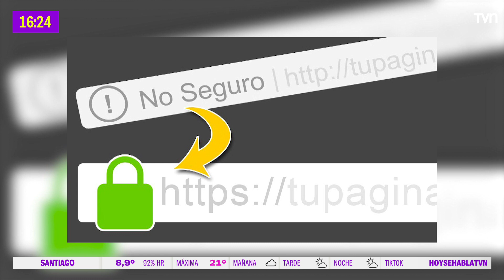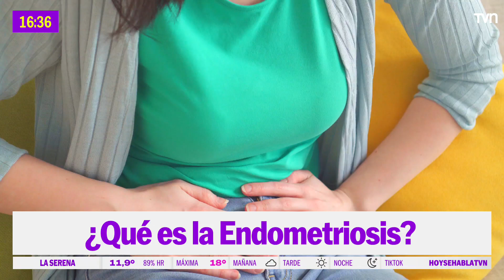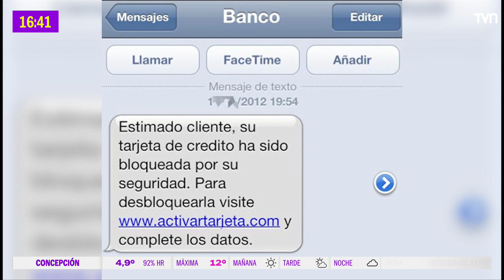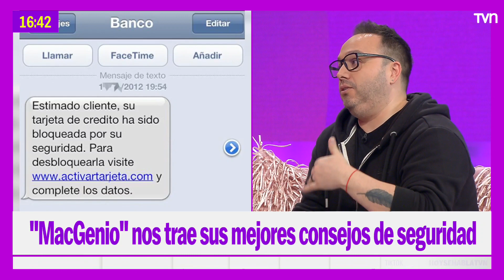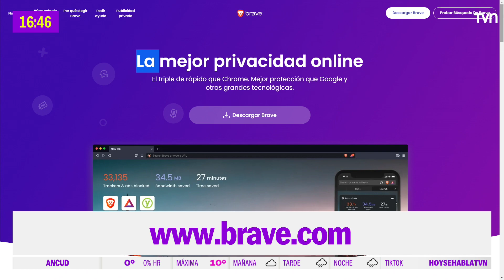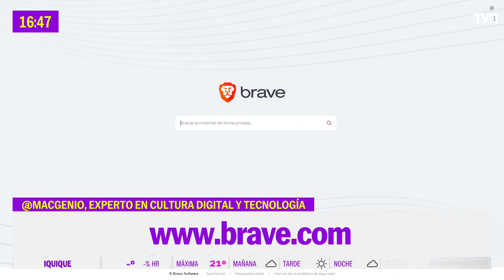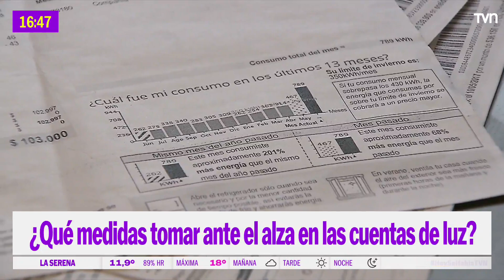Hoy se habla - 29 de mayo 2023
Encontrémonos en "Hoy se Habla" junto a María Elena Dressel, María José Castro y Yamila Reyna, de lunes a viernes, desde las 15.50 horas por TVN.